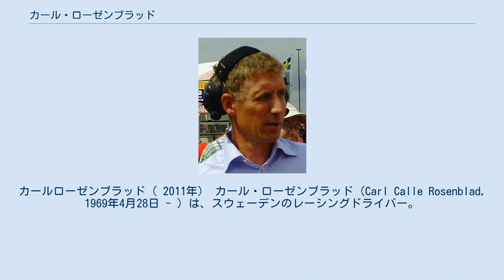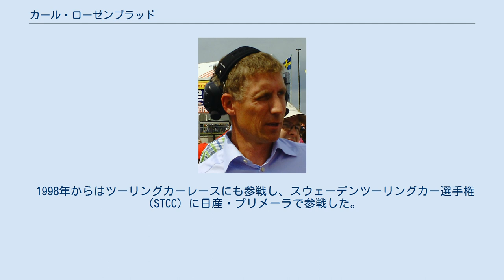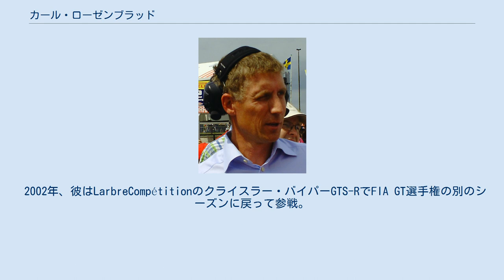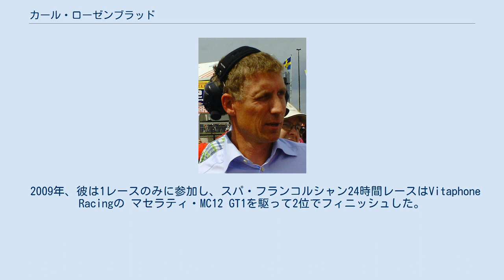カール・ローゼンブラッド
カールローゼンブラッド（ 2011年） カール・ローゼンブラッド（Carl Calle Rosenblad, 1969年4月28日 - ）は、スウェーデンのレーシングドライバー。
国際レースやツーリングカーレースで活躍した。
Västervik生まれ。
結婚して2人の子がいる。
 1990年にスウェーデンのフォーミュラ・オペルでレースデビュー。
 彼はまた1991年からスウェーデンのポルシェチャレンジとヨーロッパインターシリーズに出場。
ブリティッシュ・アルファ・プラス・チームで1996年には国際F3000選手権に参戦した。
シーズンは成功したものではなく、チャンピオンシップポイントもなかった。
またこの年からル・マン24時間レースにも参戦を開始し、2007年まで7回参戦した。
 1997年、彼はFIA GT選手権に切り替え、クレマーレーシングチームのGT1クラスポルシェ・911で参戦したが、めぼしい成績は挙げられなかった。
 1998年からはツーリングカーレースにも参戦し、スウェーデンツーリングカー選手権（STCC）に日産・プリメーラで参戦した。
初年度の1998年は、日本でも活躍したエイエ・エリジュのチームエルグ・モータースポーツより参戦。
開幕戦で3位に入賞し、シリーズ10位となった。
翌年は、イギリスツーリングカー選手権（BTCC）でも活躍したトミー・ラスタットが加わり、ラスタットは7勝してシリーズ3位。
ローゼンブラッドも初優勝を記録し、ランキング6位となった。
 翌年もエリジュのチームから参戦し、ラスタットはドライバーチャンピオンを獲得。
ローゼンブラッドも表彰台に何度も登り、この年も1勝して5位となった。
ラスタットはこの年でSTCC参戦を一旦終了したが、ローゼンブラッドは引き続き2001年も参戦し、タイトルにこそ届かなかったものの、この年4勝する好成績を残し、2005年からは世界ツーリングカー選手権にも参戦を開始した。
 1998年からはほかにデイトナ24時間レースを行い、ラーブルコンペティションでレースを行い、3位（合計）を獲得。
 2002年、彼はLarbreCompétitionのクライスラー・バイパーGTS-RでFIA GT選手権の別のシーズンに戻って参戦。
 2001年から2007年にかけて、ヨーロッパツーリングカー選手権と世界ツーリングカー選手権（WTCC）の両方に参戦（一部のレースで勝利した）以来、STCCに定期的に参加している。
2005年、彼は最初にプライベーターCrawford RacingのBMW 320iでWTCCに出場。
彼は2007年にElgh MotorsportのWTCCの4ラウンドに出場。
また2007年、彼はGPC SportのGT1 Ferrari F430 でル・マン24時間レースに出場。
 2009年、彼は1レースのみに参加し、スパ・フランコルシャン24時間レースはVitaphone Racingの マセラティ・MC12 GT1を駆って2位でフィニッシュした。